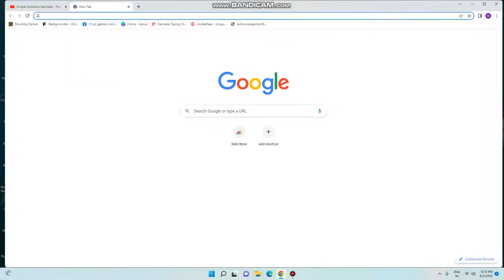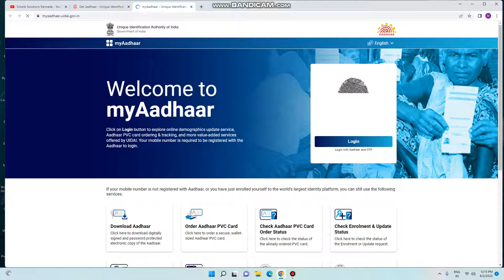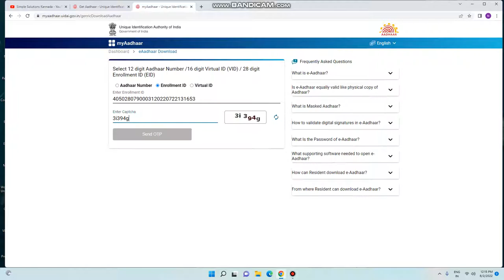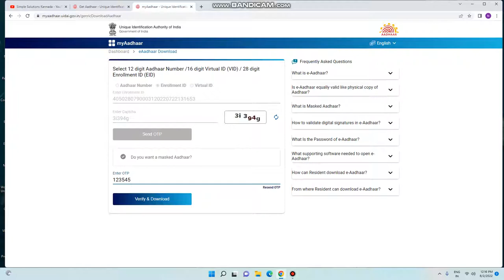Download Aadhaar card from Enrollment ID In KANNADA |How to check Enrollment status online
Enroollment id ಮೂಲಕ  ಆಧಾರ್ ಕಾರ್ಡ್ನನ ಸ್ಟೇಟಸ್  ಚೆಕ್ ಮಾಡುವ ವಿಧಾನ

Enroollment id ಮೂಲಕ   ಆಧಾರ್ ಕಾರ್ಡ್ ಡೌನ್ಲೋಡ್ ಮಾಡುವುದು